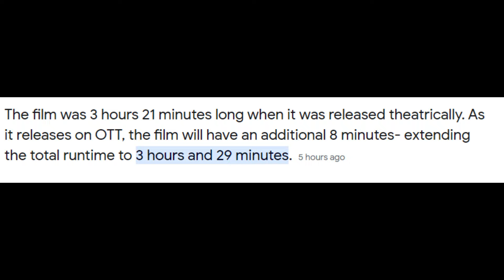రిపబ్లిక్ డే కానుకగా OTT లో స్ట్రీమింగ్ | animal movie streaming on Netflix